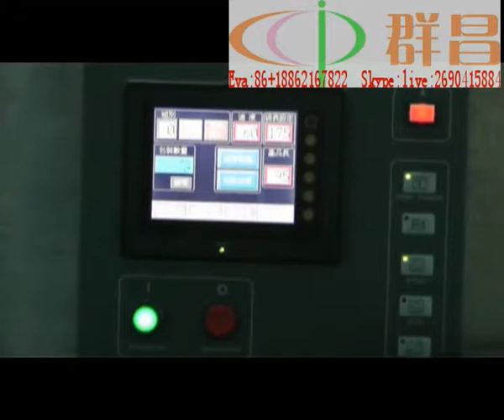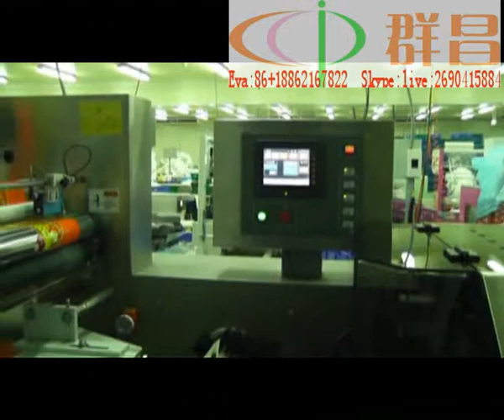H320FI Taiwan wrapper equipment for food,auto sealing machinery supplier